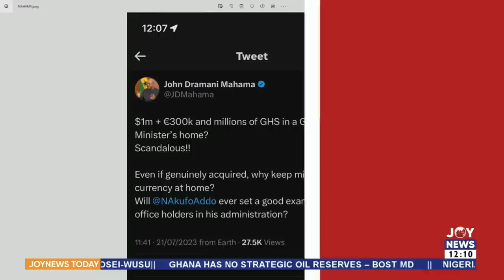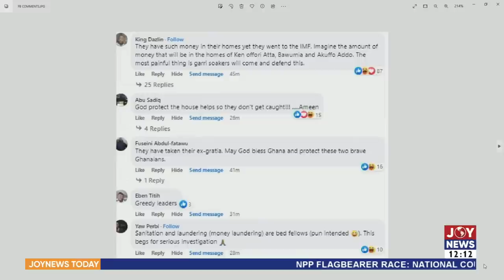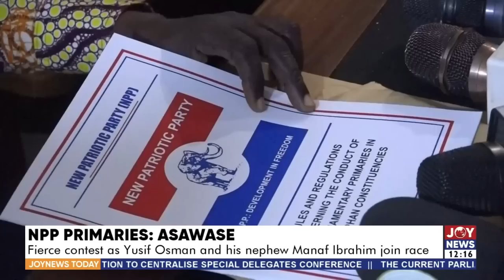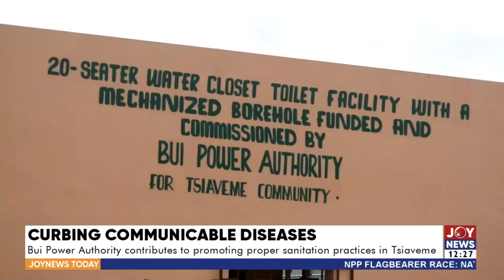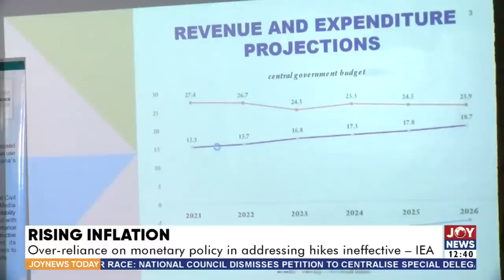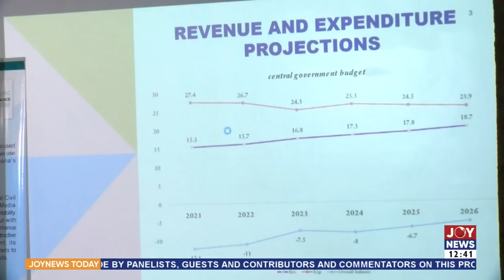Joy News Today || Five people in court for stealing over $1m from Sanitation Minister's home